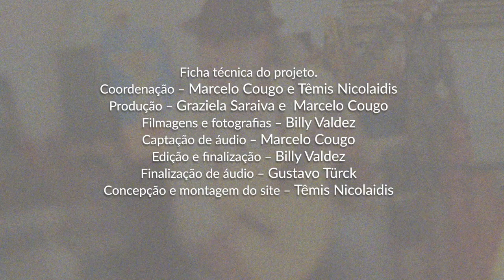Ubiratan Carlos Gomes - Ponteado [Clipe]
Videoclipe da Música "Ponteado", uma composição de Mario Pirata e "Bira", que faz parte do projeto documental que retrata a vida do artista Ubiratan Carlos Gomes.
Mais informações sobre o projeto e a vida do "Bira" em: ubiratancarlosgomes.com.br

Ficha Técnica:
Música – Tudo Depende (Tiaraju Carlos Gomes)

Banda:
Ubiratan Carlos Gomes – Voz e Viola
Davi Pacote – Violão e Voz
Marcelo Cougo – Baixo e Voz
Fabiano Derbak – Percusão

Este projeto é uma homenagem a Graziela Saraiva e Tiarajú Carlos Gomes.